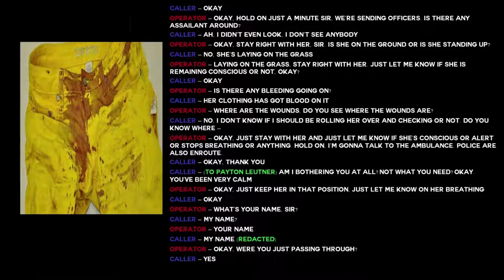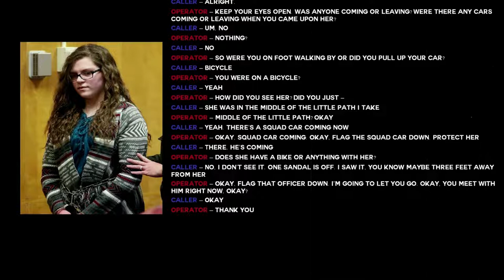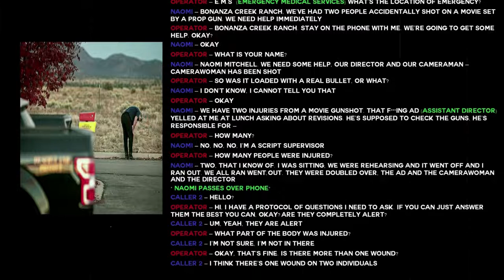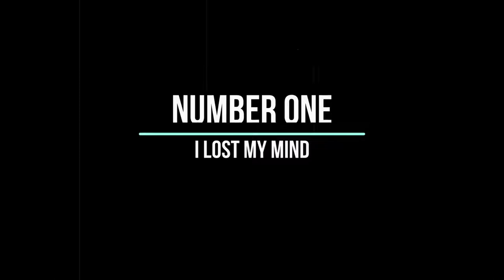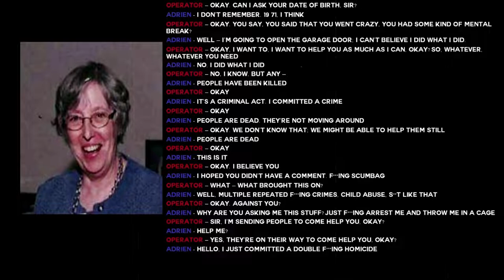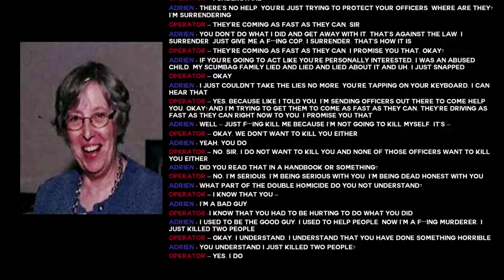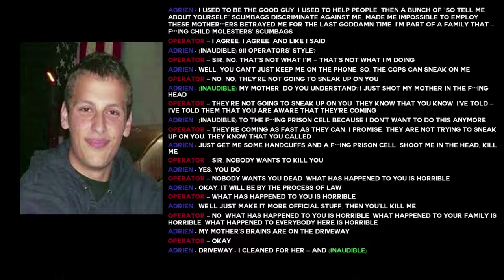4 Disturbing 911 Calls | My mothers brains are on the driveway | Most Disturbing 911 Calls of 2022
4 Disturbing 911 Calls | My mothers brains are on the driveway | Most Disturbing 911 Calls of 2022